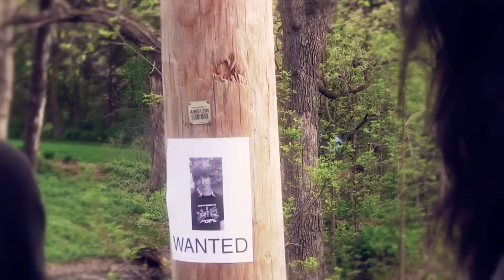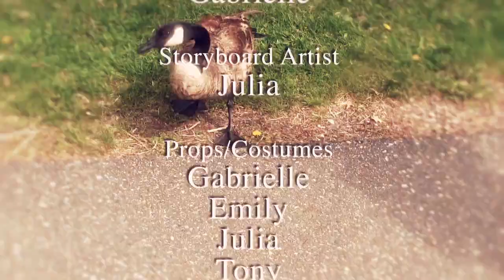Bucket and Sponge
Art of Film final project
By (alphabetical): Emily, Gabrielle, Julia, Maia, and Tony